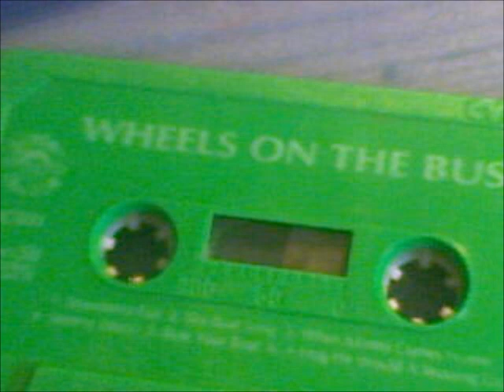Wheels on the bus CYP Junior Choice 1994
Produced by Wright.
Sung by Kim Ashford.